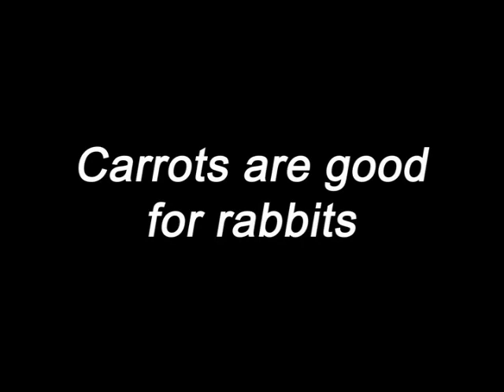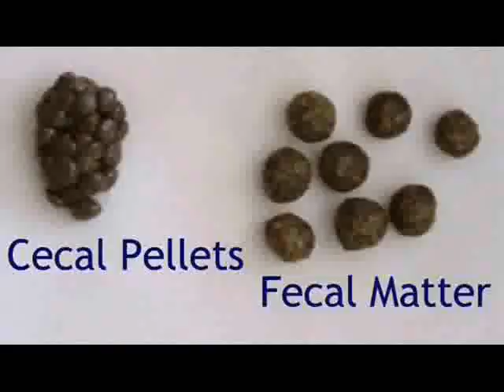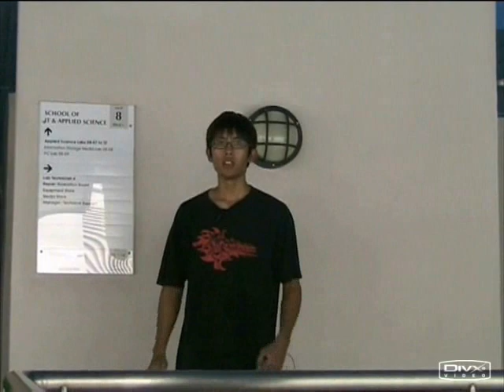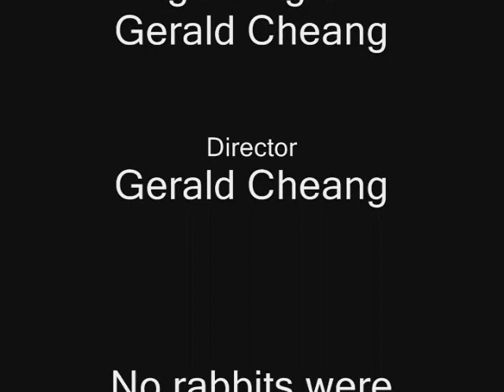Rabbit Behaviour Documentary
A 22 minute documentary about rabbit behaviour, which is also our Animal Care and Management project.

This was painstakingly put together over a period of almost 2 months, for a measly 5%. A lot of effort has been put into this.

Some pictures do not belong to us, but most do. The opening song, 'Rabbits', is actually performed by Chaz N Dave. The ending songs are performed by some of us. You may sing along, but no paper bags will be provided for you to hide your face with.

Special thanks to TagYerIt.com for providing some videos, for example the binky videos.

In loving memory of Steve Irwin, the great conservationist hero, and the person who inspired me to take up Vet Science.